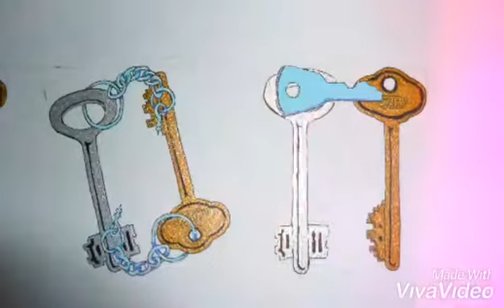МГОУ ИЗО И НР Дизайн. Разработка авторского шрифта.гелевыми ручками переведенная в вектор.